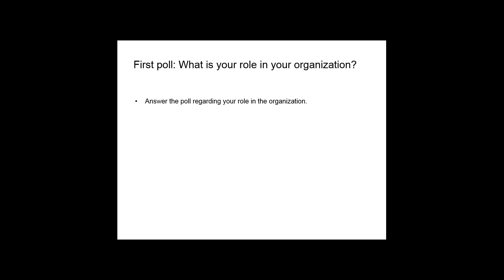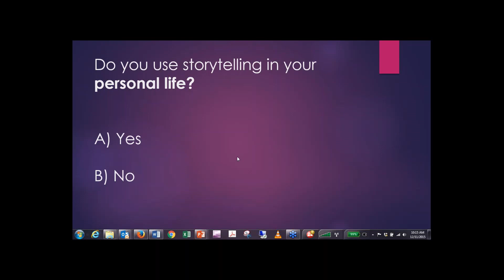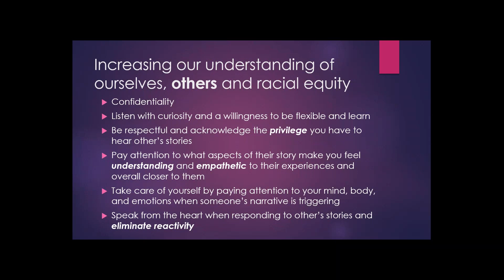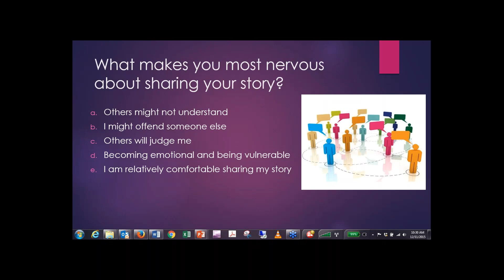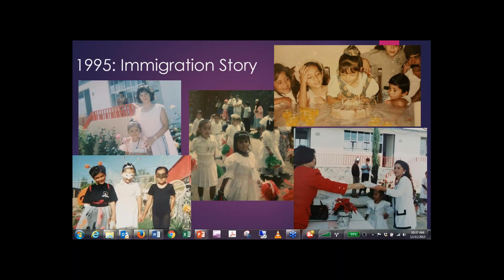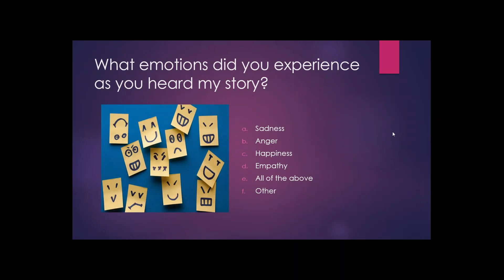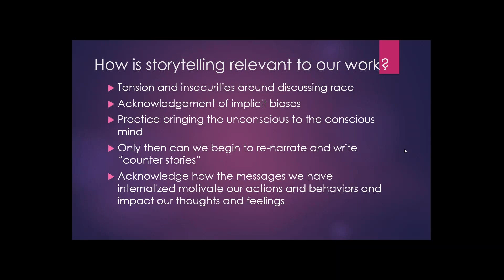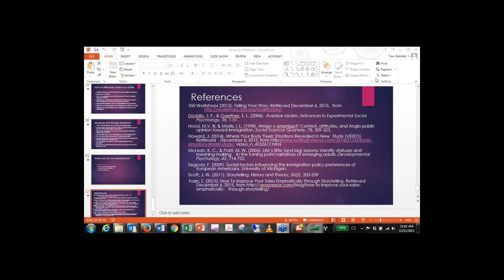2015-2016 Forward Community Investments Webinar Series Laura P Minero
In this webinar, Laura will explore the following topics:
-How can we find commonality with one another in our fight towards achieving racial equity?
-What is story-telling and what role can it play in increasing our understanding about ourselves, others, and racial equity?
-How can we integrate story-telling and meaning-making into our work?